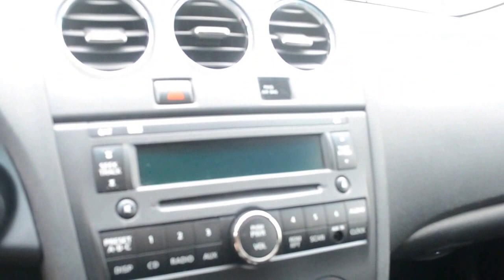GREAT OFFER
Nissan Altima Sedan 2008 on Sale.

Excellent condition, clean interior and shining outside;
With all season tyres (bought last year);
Four winter tyres of almost new condition will be complemented.
Spacious inside and heated front seating;
Intelligent touchless keys (two sets);
Cruise controls on steering wheel;
Remote keyless power door locks;
Emission test and safety taste reports can be provided as required